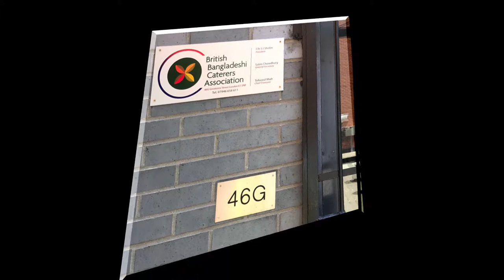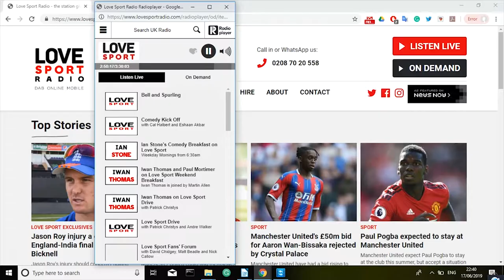BBCA Documentary 2018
British Bangladeshi Caterers Association Documentary 2018